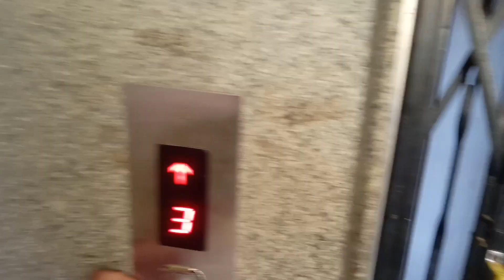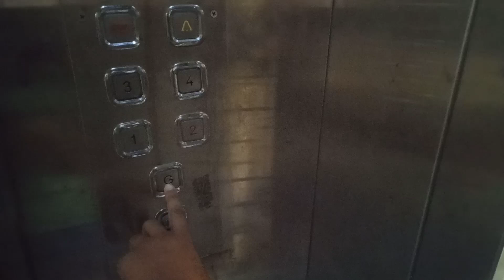Heyderabadৰ বজাৰত বহুত ফুৰিলোঁ- Tamam Enjoy🤩🤩